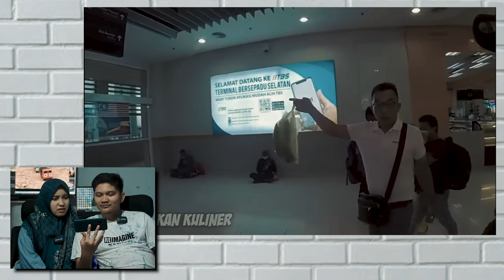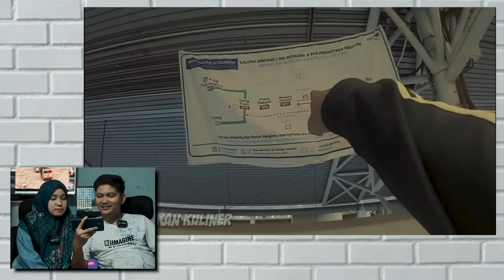INI AIRPORT ATAU TERMINAL?? ORANG INDONESIA INI SAMPAI TAKJUB TENGOK TERMINAL DIMALAYSIA LUAS SANGAT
PERTAMA KALI ISTRI TENGOK TERMINAL SEPERTI BANDARA PESAWAT DI MALAYSIA, SAMPAI LAKUKAN HAL INI